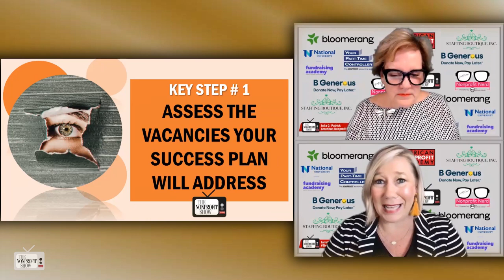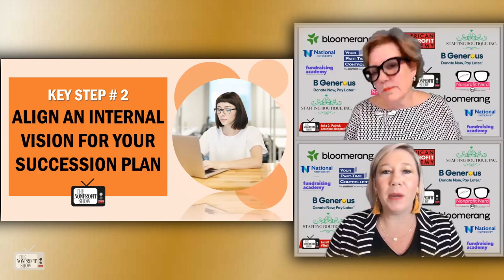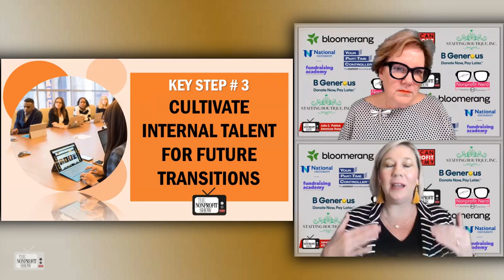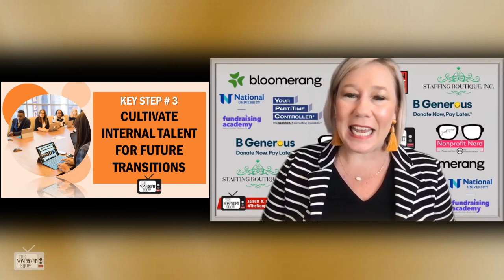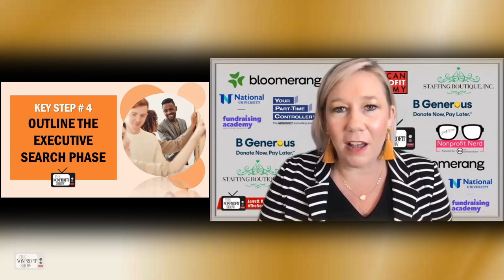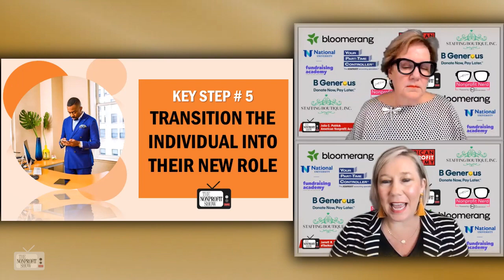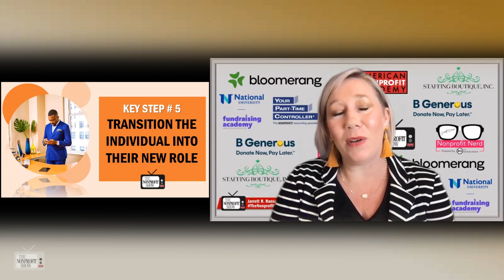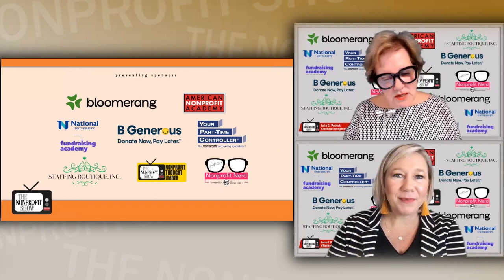Nonprofit Succession Planning In 5 Steps!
Succession planning at a nonprofit is a strategic process not re-active.  How a nonprofit's mission-driven planning removes the personal and emotional fears often held by board members and key staff, and the importance of having a succession plan in place that acts similar to a persons living will when circumstances arise. With Jarrett Ransom, CEO of Rayvan Group.